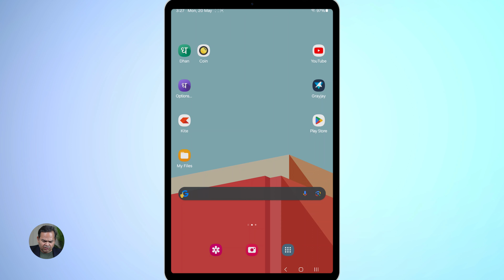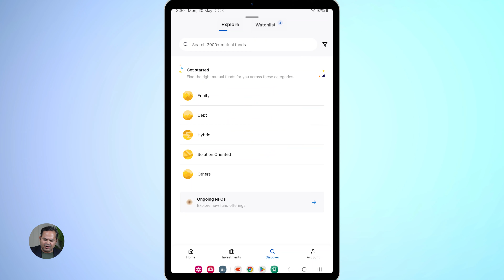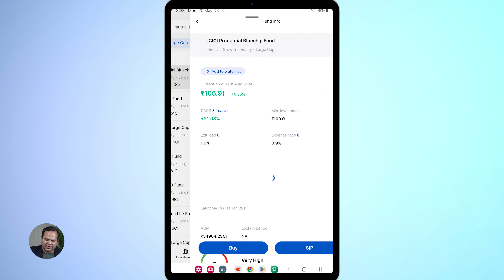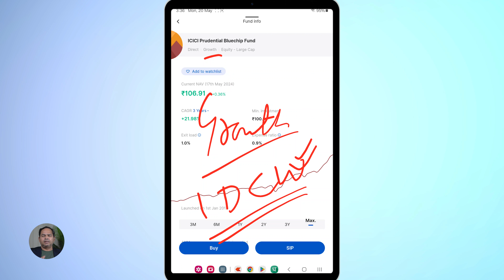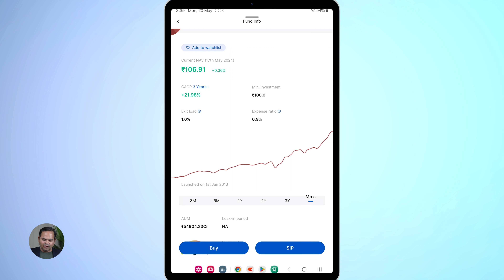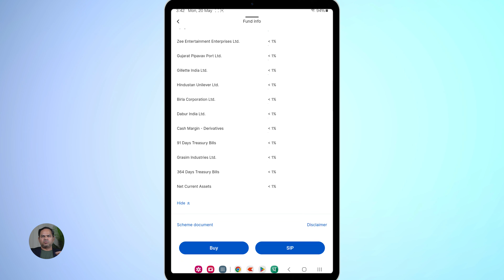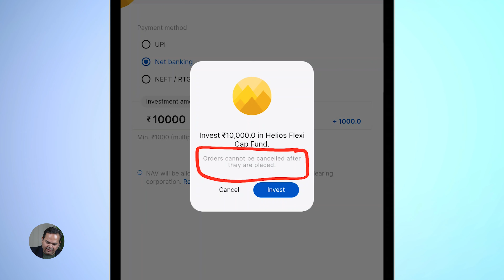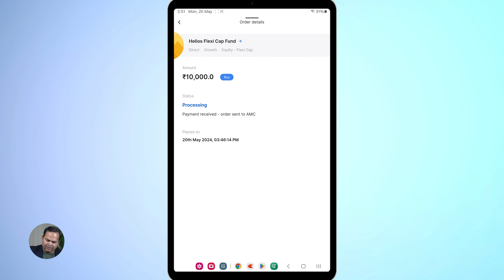Online Mutual Fund me Invest Kaise Kare?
Learn how you can invest in mutual funds online. Buy mutual funds and grow your wealth. Learn how investing and buying mutual funds online can be an effortless way to achieve your financial goals.